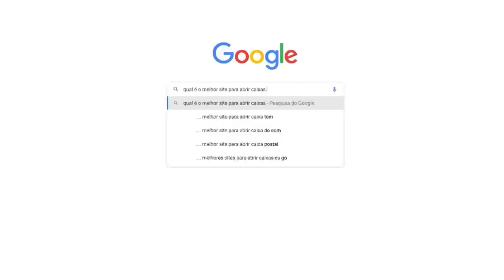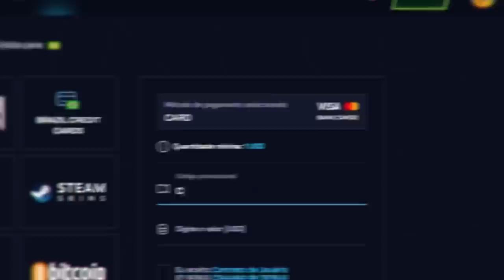FalleN não acreditou no que viu… REAÇÃO de PRO PLAYERS a JOGADAS do S1MPLE no CS:GO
Confira as reações mais marcantes de pro players às jogadas mais insanas do s1mple!
(CSGO PROS REACT TO S1MPLE PLAYS)